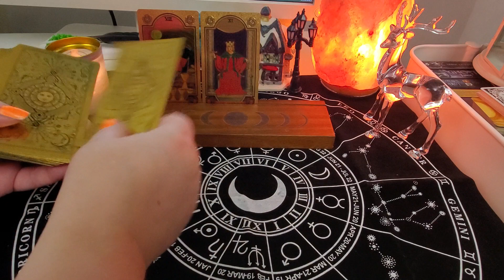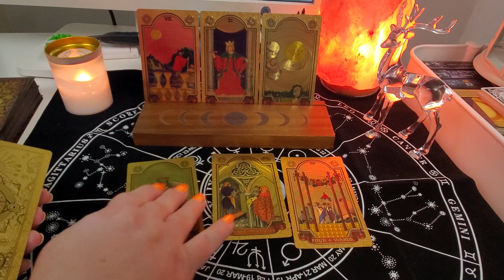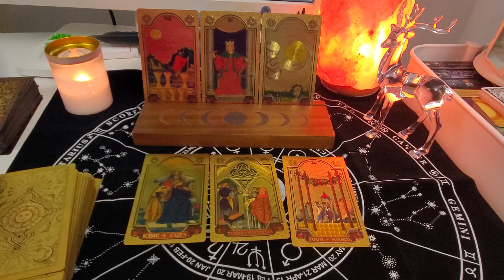ТЕЛЕЦ прогноз на март